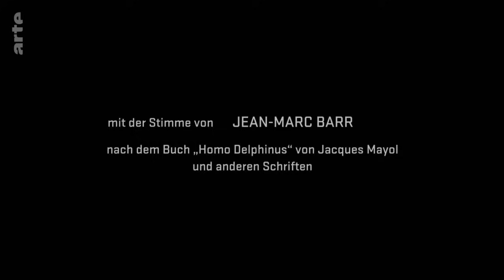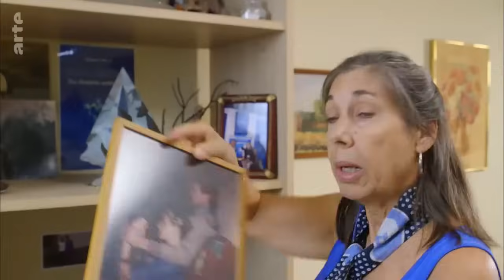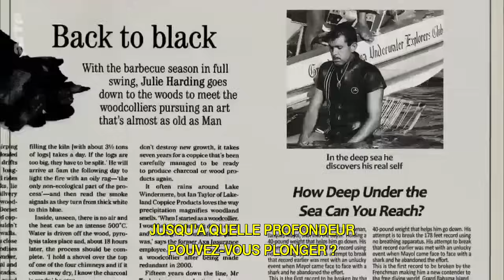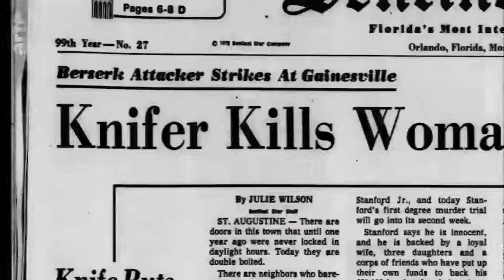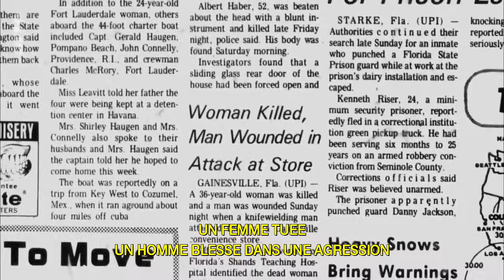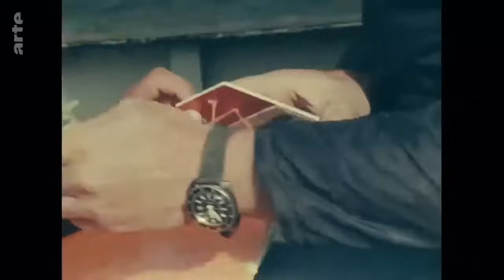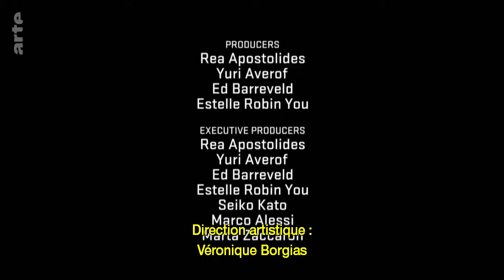Jacques Mayol, l'homme dauphin